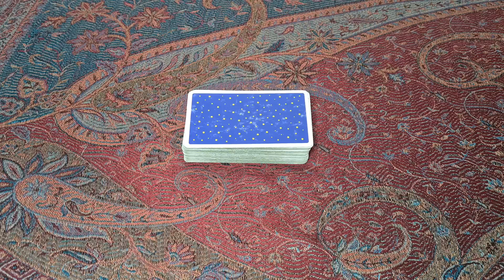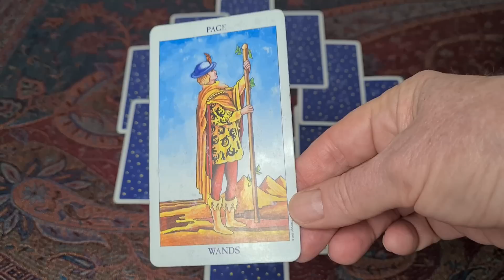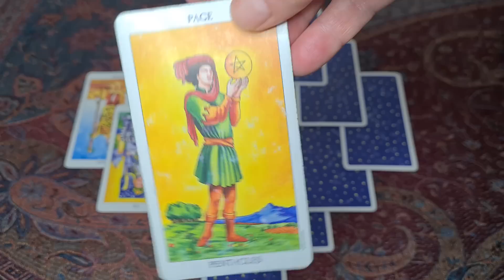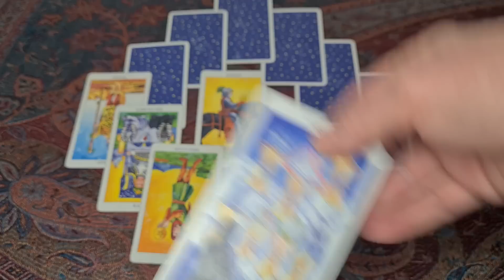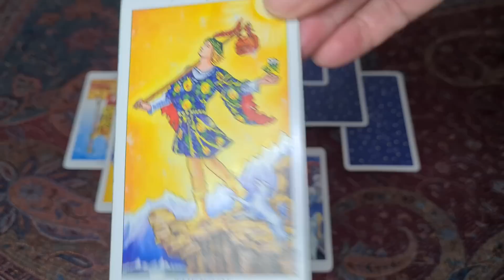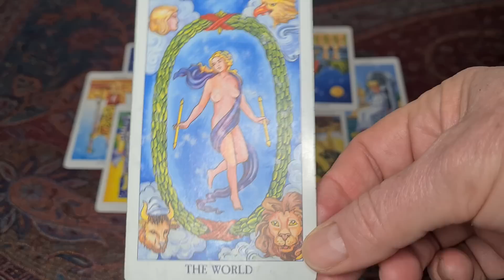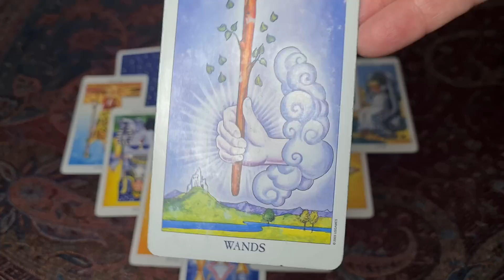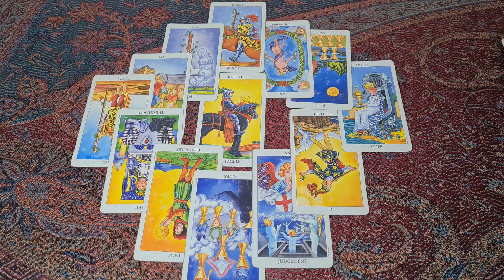661. Birthday reading for King Charles III